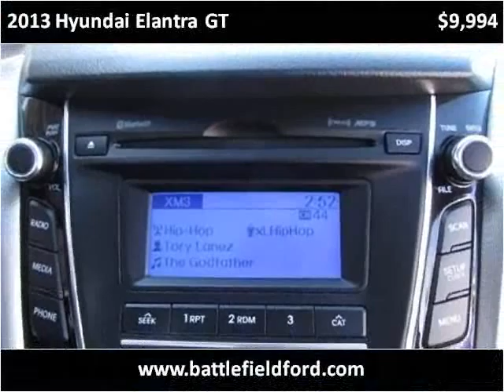2013 Hyundai Elantra GT Used Cars Manassas VA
This 2013 Hyundai Elantra GT is available from Battlefield Ford Manassas.